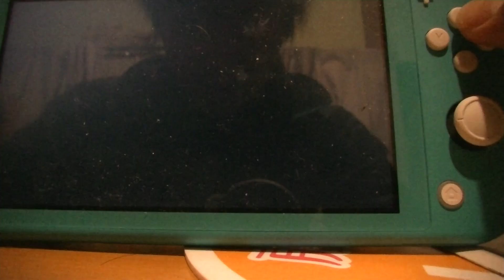ポケモンソードシールドジムの開会式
草タイプのジムリーダーヤロー
水タイプのジムリーダールリナ
炎タイプのジムリーダーカブ
格闘タイプのジムリーダーサイトウ
フェアリータイプのジムリーダーポプラ
岩タイプのジムリーダーマクワ
ドラゴンタイプのジムリーダーキバナのメンバーです。ポケモンジムバトルもぜひ見てね。